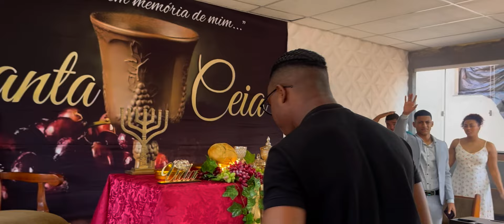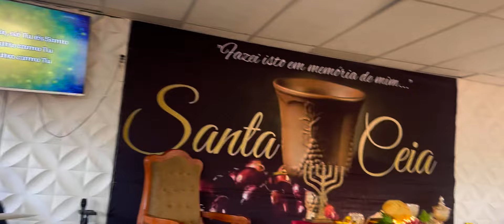EMOCIONANTE ELE CANTANDO ESTE LOUVOR 😭